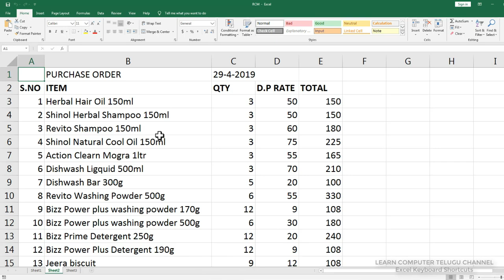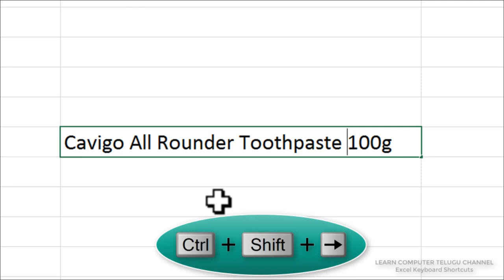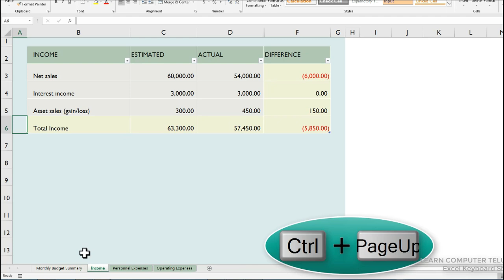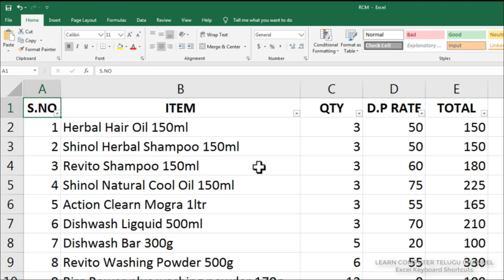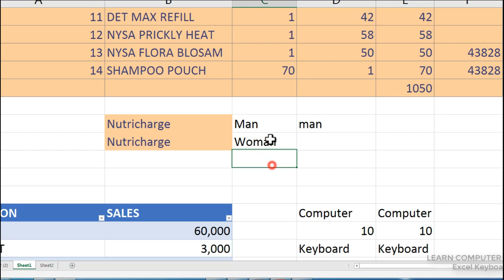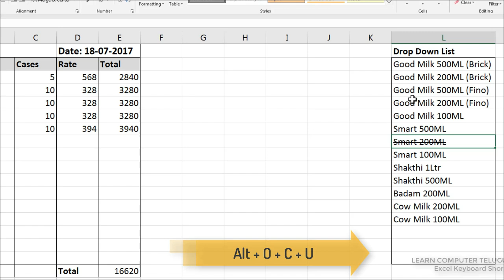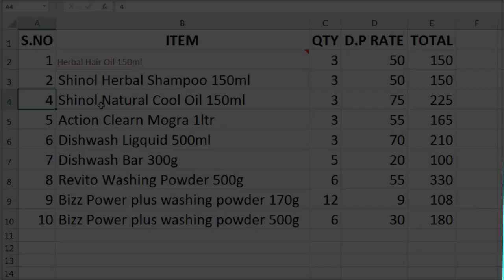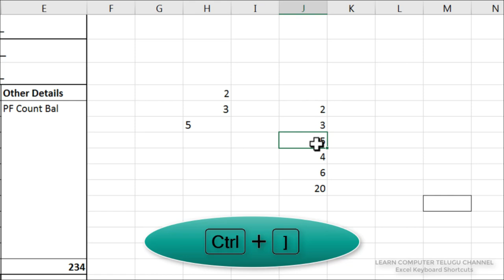100 Most Useful Excel Shortcut Keys in Telugu | 100కి పైగా ms excel shortcuts 👌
BEST RGB KEYBOARD & MOUSE
ANTIVIRUS:
Single User 1 Year
2 Users 3 Years
K7 1Pc's 1Year

Computer Books:
Computer Operator
Computer Shastram
Dynamic Memory Computer Course